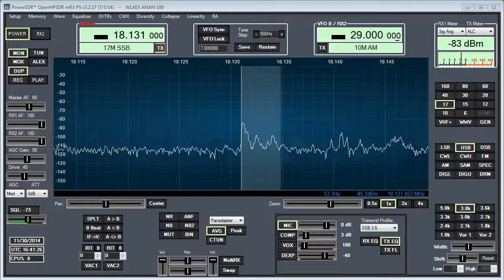NA1A - Duke on 17 meters - W1AEX